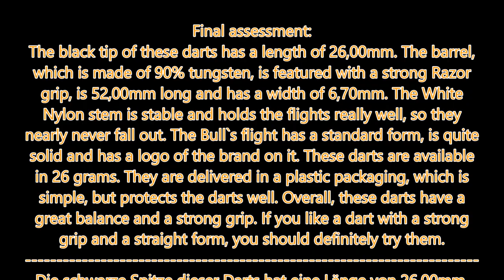Darts Review Justin van Tergouw Darts (26g)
Darts Review of the Justin van Tergouw darts from Bulls (26g).